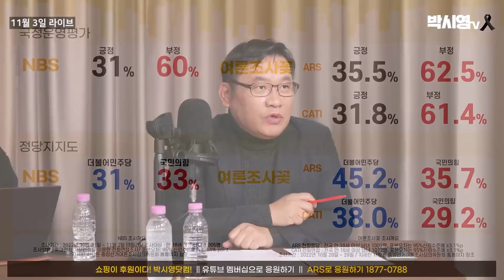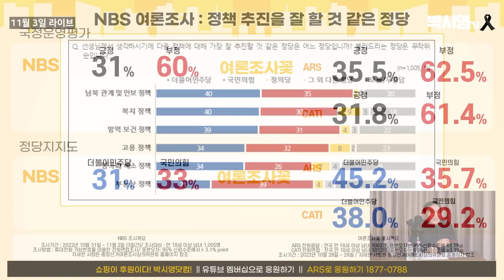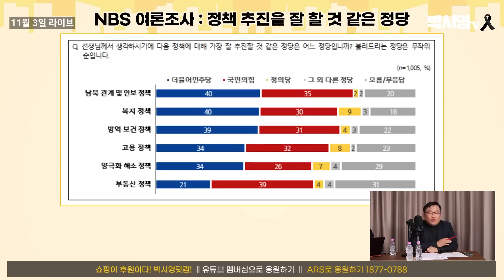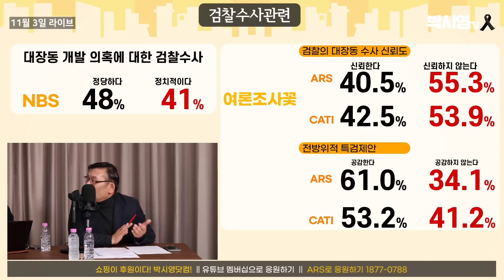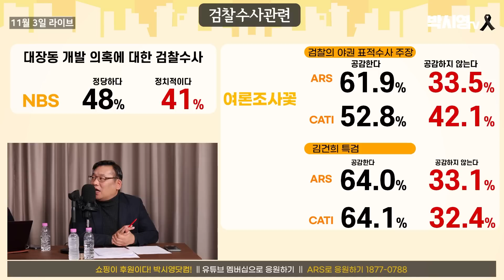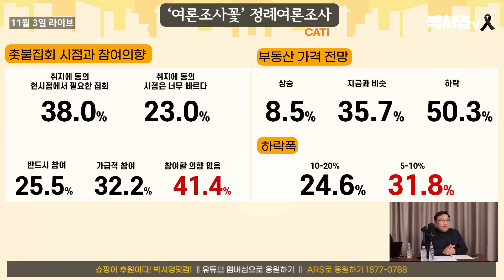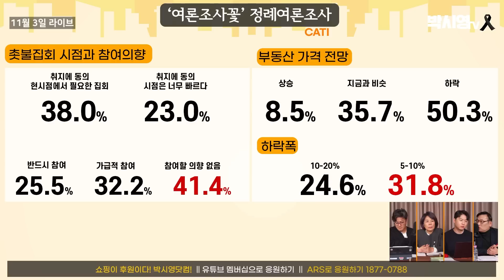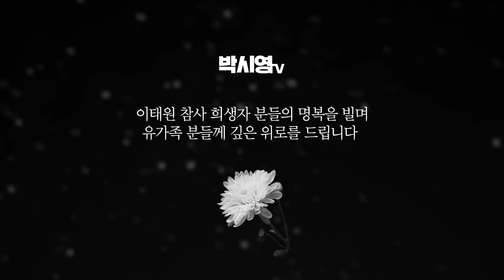'이태원 참사' 이후 윤석열 지지율 요지부동? '여론조사 꽃'과 비교해보니.. 박시영의 여론조사 꽃 심층분석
박시영TV의 동반자가 되어주신 여러분에게
감사한 마음을 표하기 위해 간소한 굿즈를 전달드리고자 합니다
유튜브 멤버십과 ARS로 응원해주신 분들에게
8월 말일까지 취합된 구글폼 정보를 기반으로 9월 초에 간소한 굿즈를 보내드릴 예정입니다
유튜브 멤버십과 ARS 후원에 참여해주신 분들은
이 링크로 들어가서 굿즈 받으실 정보를 기입해 주세요

✔ 박시영TV는 코로나19 방역 수칙을 준수하며 방송합니다.